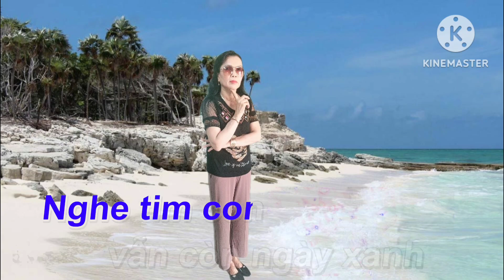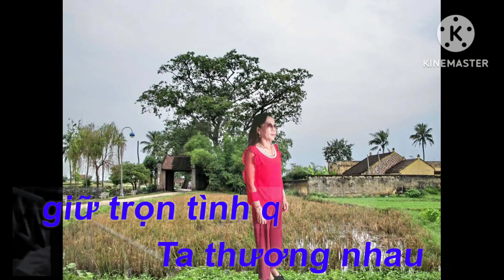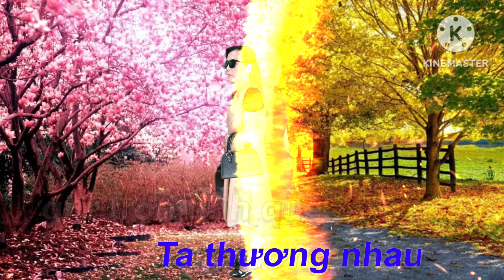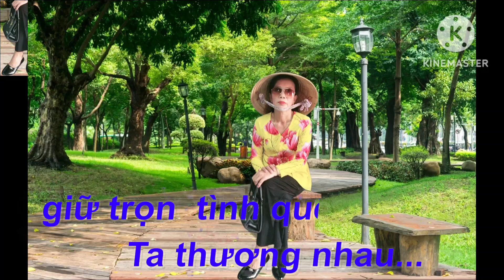Karaoke Hoa cai mai toc